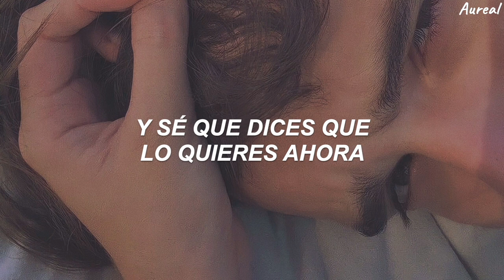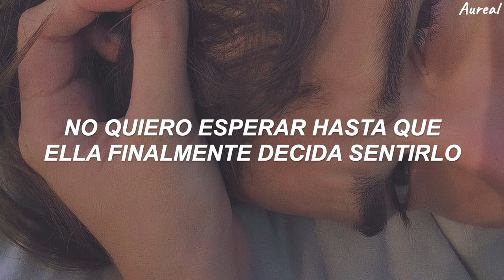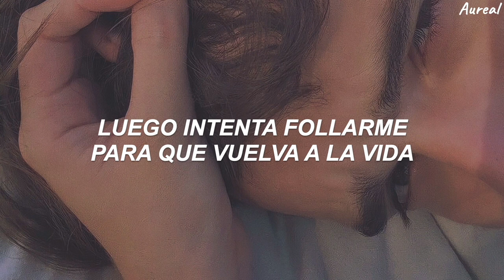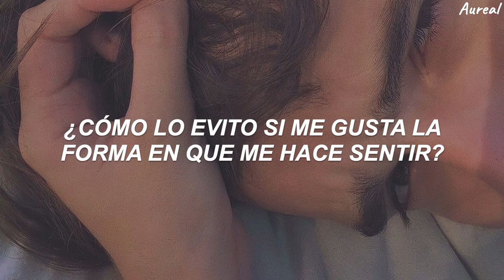The Chainsmokers - Break Up Every Night (Traducida al Español)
LYRICS
[Chorus]
She wants to break up every night
Don't wanna wait until she finally decides to feel it
Then tries to fuck me back to life
How can I help it if I like the way she makes me feel it?

[Verse 1]
"Give me time, give me space, give me reason."
That's what you tell me when you're leaving
Change your mind every night like the seasons
You're insatiable

[Pre-Chorus]
And I know you say you want it now (want it now)
Give me the runaround (runaround)
Which one am I with now?
She's got seven personalities, every one's a tragedy

[Verse 2]
Been to France one time and you're Parisian
Joined the real world, new season
Check my phone, check my pulse, ain't a reason
I kinda love it though

[Pre-Chorus]
And I know you say you need me now (need me now)

[Bridge]
So I build the bridges up, the bridges up
Build the bridges up again
Build the bridges up, the bridges up
Build the bridges up again, oh